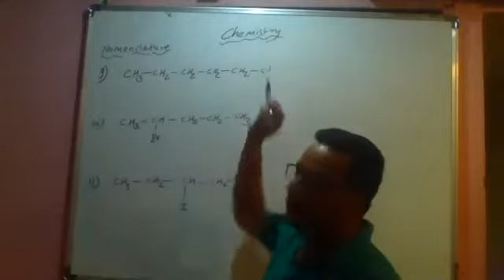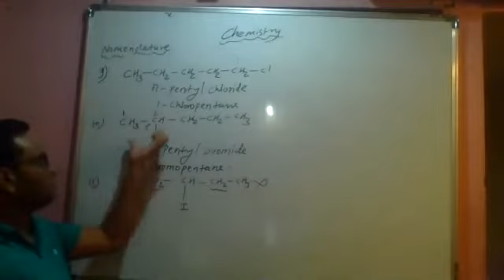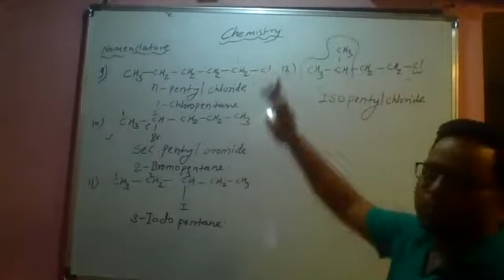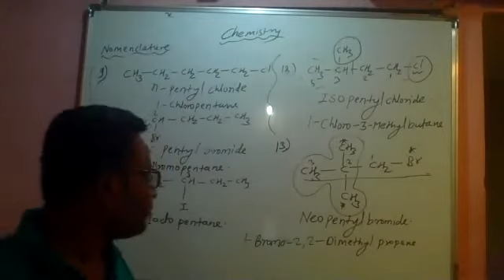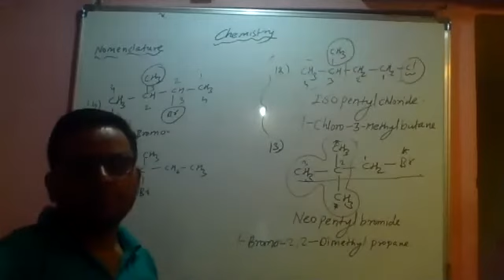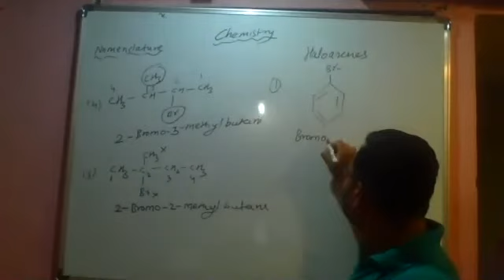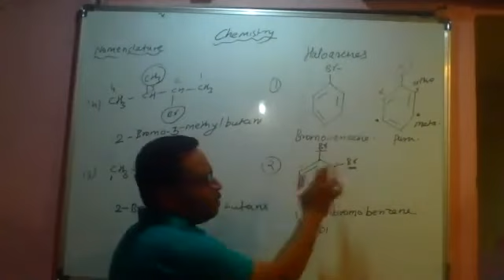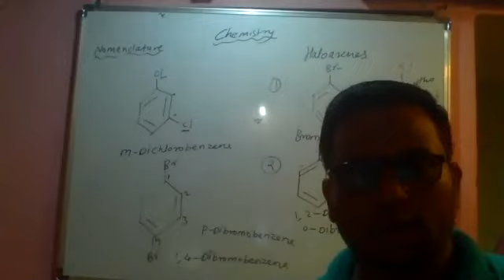chemistry nomenclature zoom lecture 4